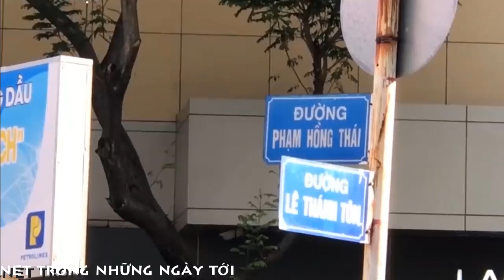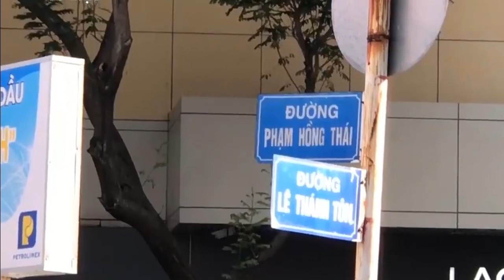[FULL HD] CHẤP HÀNH LỆNH CÁCH LY TỪ 0H NGÀY 01.04.2020 ||PHÒNG CHỐNG SARS-COV-2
ĐẠI CHIẾN SARS-COV-2 TOÀN THẾ GIỚI
TRÂN TRỌNG GIỚI THIỆU
CHẤP HÀNH LỆNH THỦ TƯỚNG CHÍNH PHỦ
CÁCH LY TOÀN XÃ HỘI
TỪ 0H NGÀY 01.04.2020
||PHÒNG CHỐNG SARS-COV-2|
PROMOVIES VIDEOKAR NS QUANG DAU
NGUỒN INTERNET